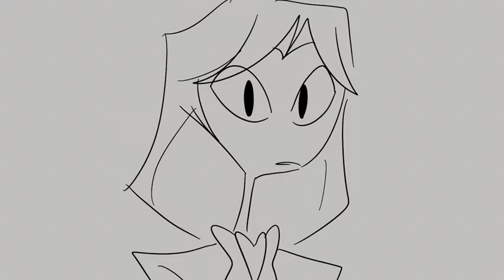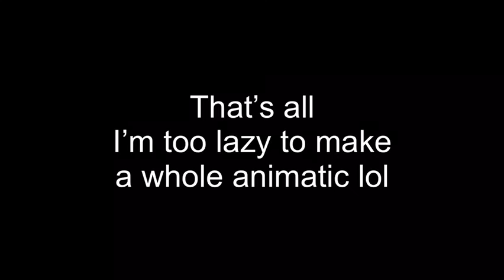Mind Wipe AU ~ I Know Those Eyes (Cherrisnake - Hazbin Hotel ANIMATIC)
Mind Wipe AU - PREMISE

Because snake forms aren't common in Heaven, Pentious has to change forms per Sera’s orders (to not make waves and because snakes might be a touchy subject). At the same time, she places a spell on him that prevents him from speaking about who he was before and his time in Hell. Using the nickname Pen, he's sent down to Hell every once in a while to help them with redemption, acting as the representative. While there, he has a lot of trouble reconnecting because of the spell and because of the weird deja vu the others get whenever he's around. It also doesn't help that they're still mourning Pentious—he can't tell them that he's okay and that redemption works.